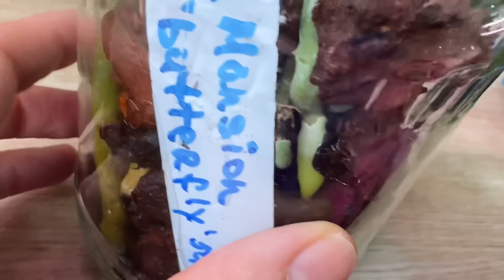Счет продолжается! 🧮Как много радости приносит нам каждая маленькая пимпочка! 😊